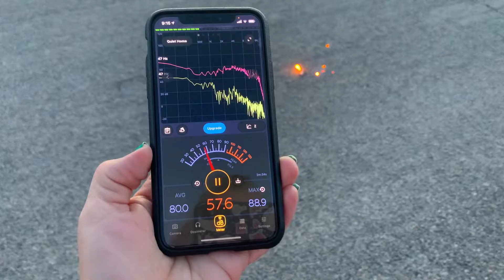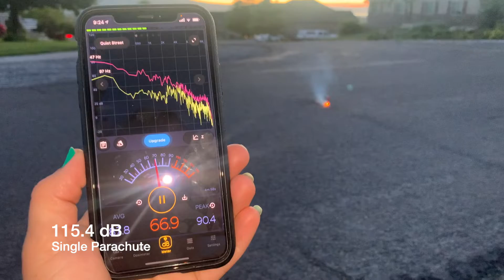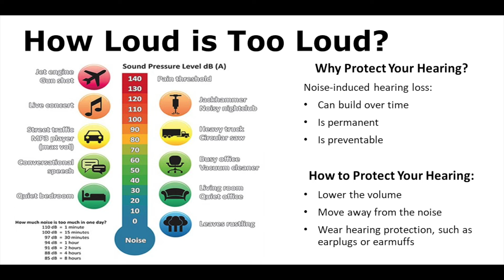How Loud Are My Fireworks?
This video shows how loud some common family fireworks can be and shares some basic information about noise conservation and protecting our hearing.